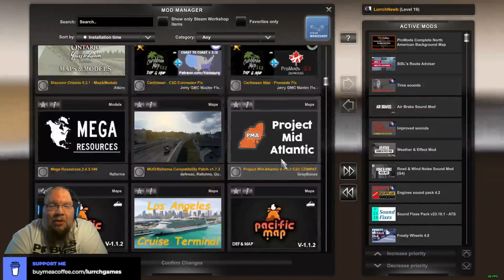Tacoma Backhoe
Today we take a backhoe loader to Tacoma, doing a little Bucaneering along the way to avoid a detour.

Boomer's Trucknado Transport Garage Skin  by TruckerKing 2010
Boomer's Trucknado Transport Public Skins by TruckerKing 2010
Boomer's Trucknado Transport Trailer Skins by TruckerKing 2010
Boomer's Trucknado Transport Custom Skin by TruckerKing 2010
Frosty Winter by Grimes
Frosty Wheels by Grimes
Frosty Physics by Grimes
Frosty Heavy Winter by Grimes
Promods Canada
CanaMania (formerly Canadream)
Coast to Coast
Alaska - North to the Future
300 tank for Cascadia, LT, and 57x by Lethal Swanson

My Rig (computer) Specs:
8GB Nvidia GeForce RTX 3070
1 TB NVMe SSD
1 TB WD Blue HDD (transferred from old machine)
32 GB DDR4 3200 RAM

Edits done using Clipchamp (will be getting Adobe Premier in the future)